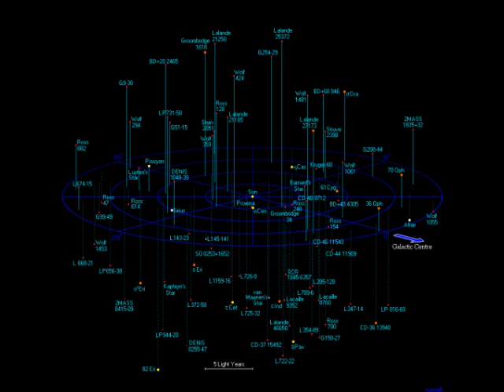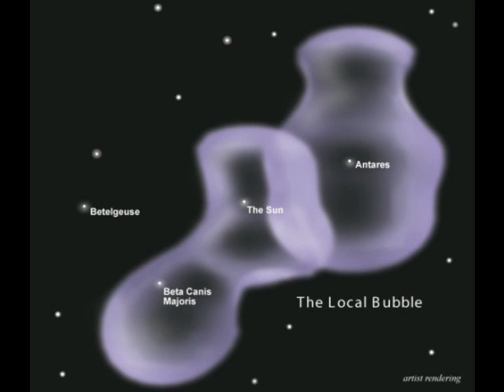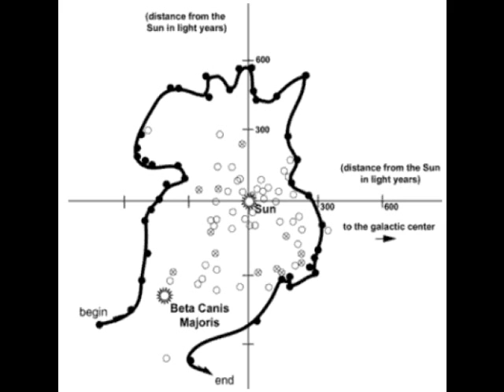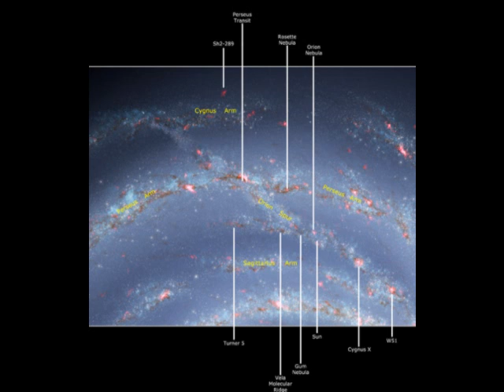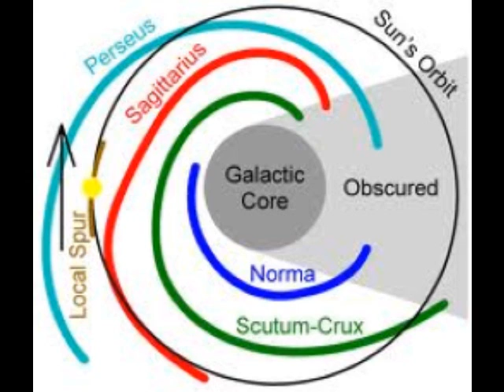Your Interstellar Neighborhood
An 365 Days of Astronomy Podcast.

Skip to 1:01 to get to the meat of the podcast.